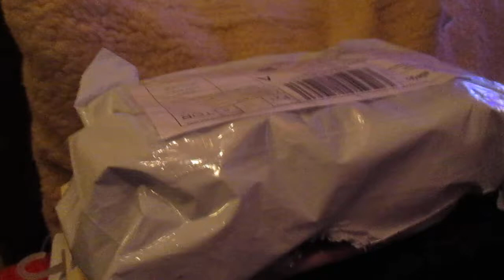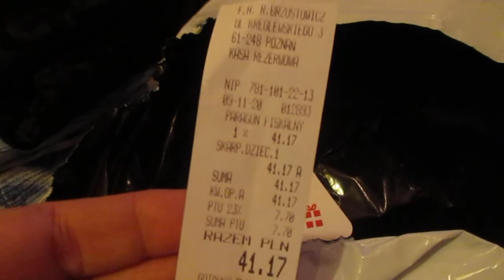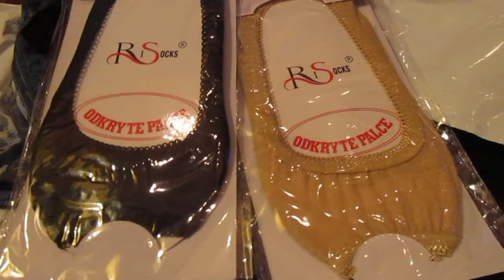2122=zakupy PAPUCIE i skarpetki bezpalców